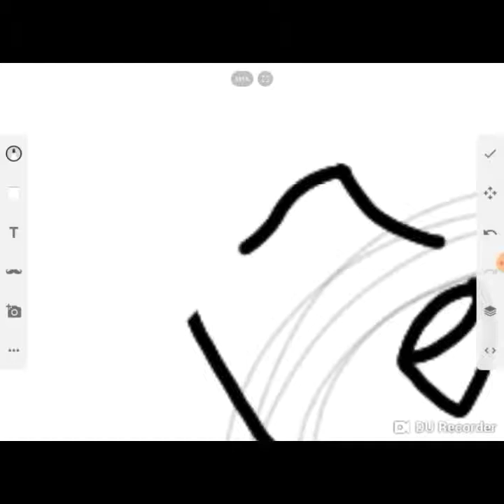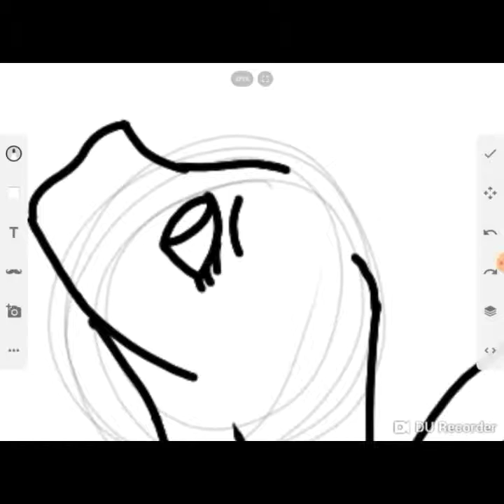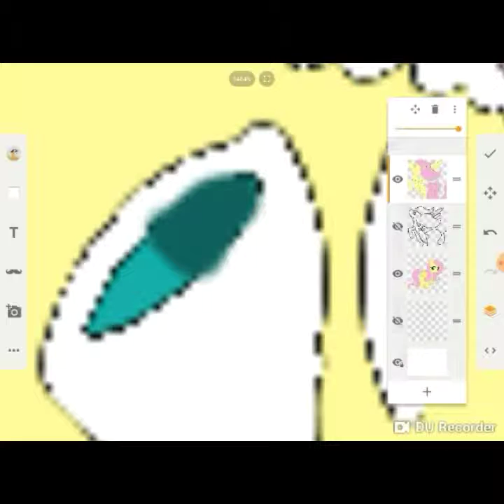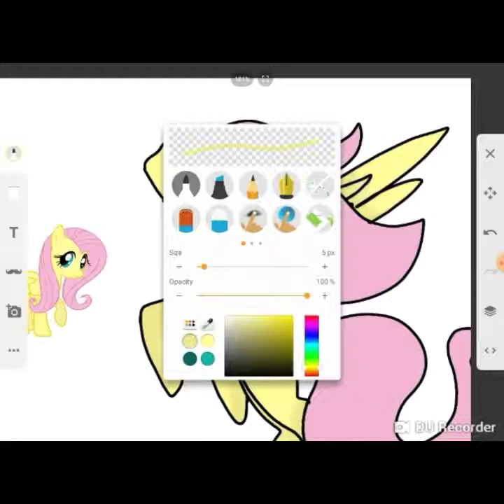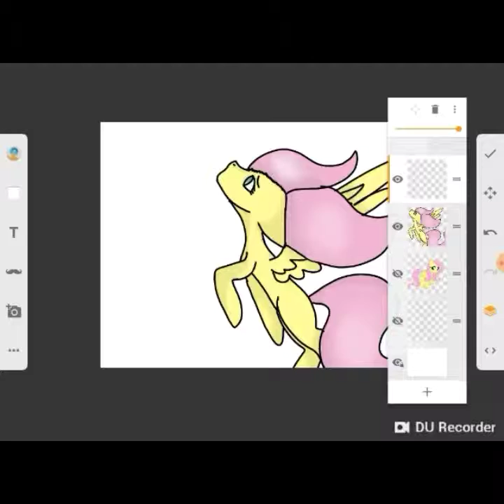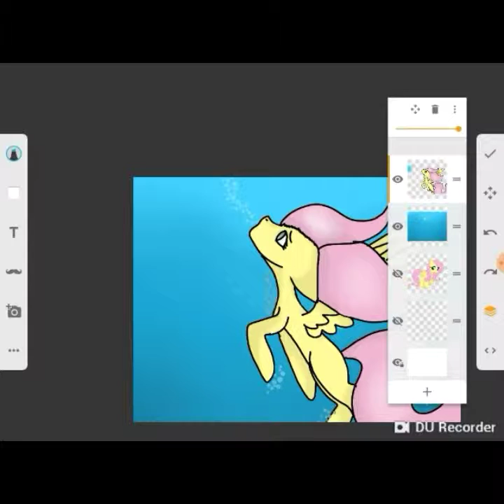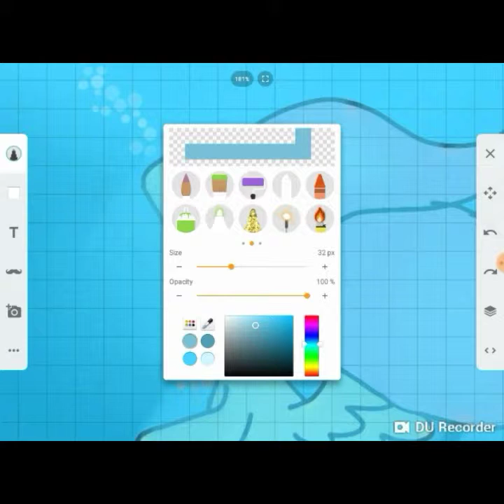I can't swim!!! *speed paint*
Music
Drowning by a boogie wit a hoodie (ft. Kodak black)
Slipped away

App I use to draw
Sketch